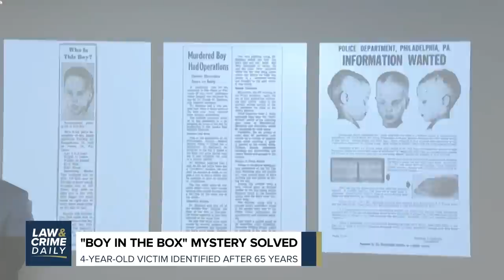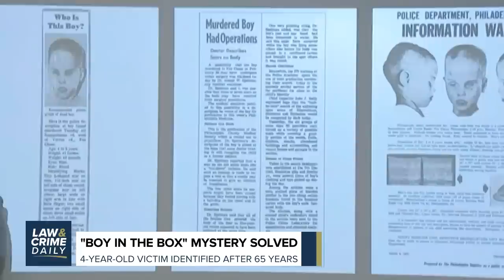'Boy in the Box' Mystery Solved 65 Years After Slain 4-Year-Old Found Inside Box in Philadelphia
Philadelphia police have identified and confirmed the identity of a then-unknown 4-year-old boy who came to be known as the "box in the box" and "America's unknown child" when he was found brutally murdered inside of a box in 1957. The Law&Crime Daily team has the details.

Producers:
Savannah Williamson